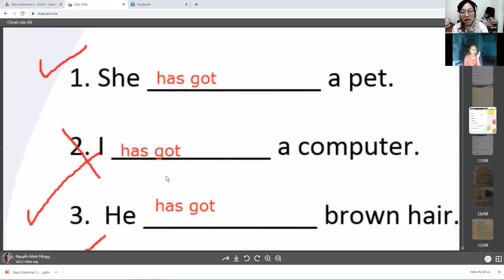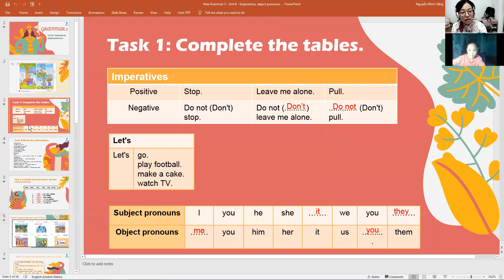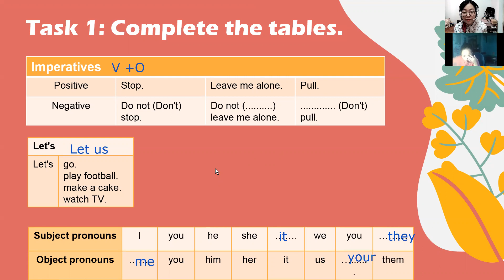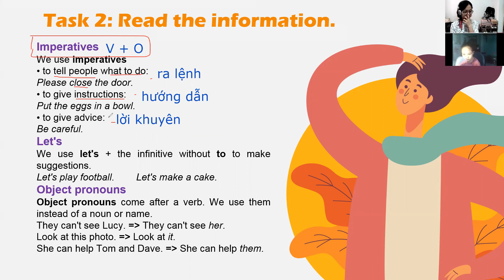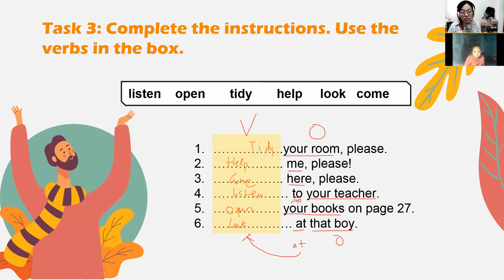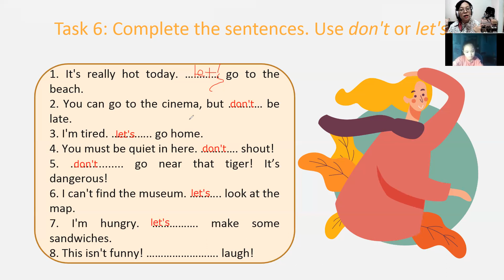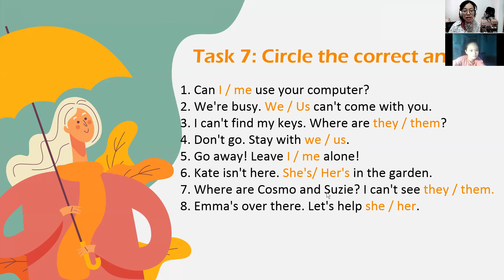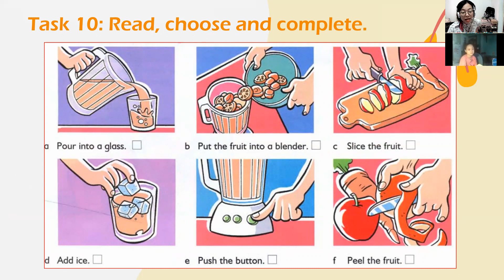PK2106257 - DAY 14 23.08 - NGT3 - UNIT 6 - IMPERATIVES